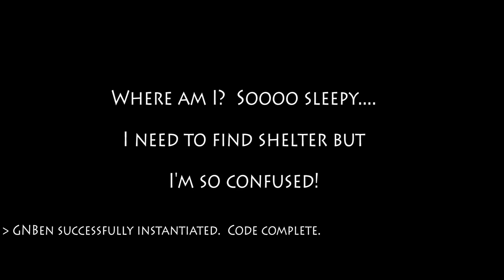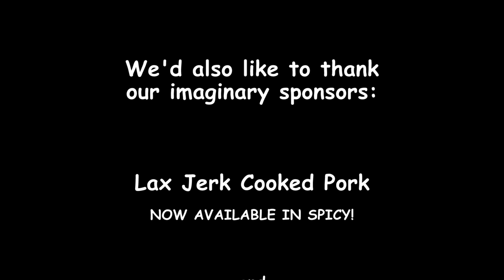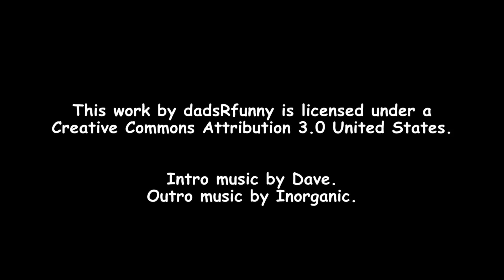MADMA s05e01 Ben POV: Like a Good Neighbor / Mary and Dad's Minecraft Adventures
Something very unusual is happening in the world of Mary and Dad!

Will they ever be rescued and make it back home?